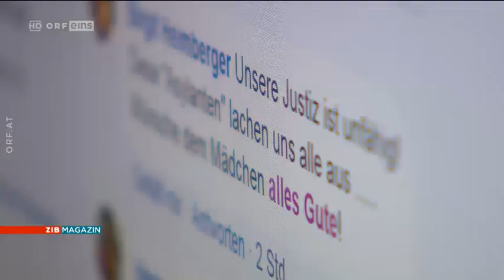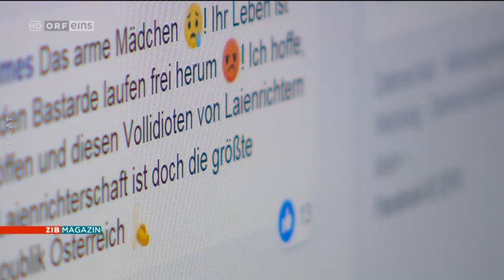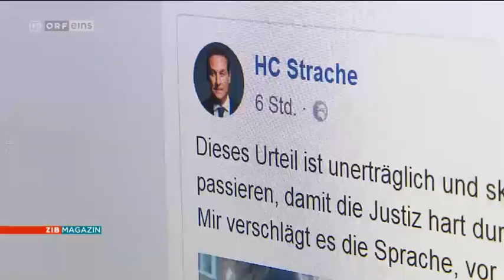Holocaust-Leugner in Krems verurteilt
Jener 66-jährige Holocaust-Leugner, der sich am Montag wegen Wiederbetätigung in Krems verantworten musste, ist zu vier Jahren Haft verurteilt worden. Er wird außerdem in eine Anstalt für geistig abnorme Rechtsbrecher eingewiesen.
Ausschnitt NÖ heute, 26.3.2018